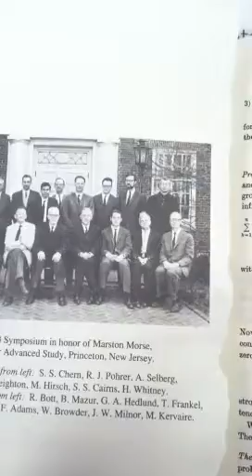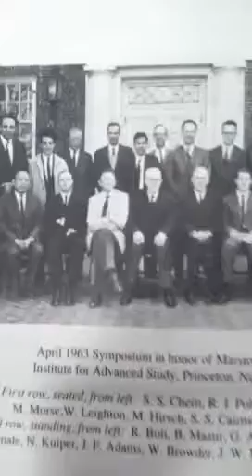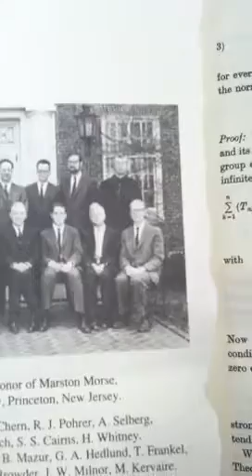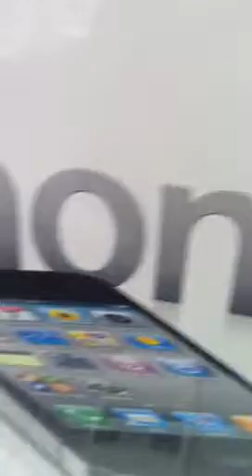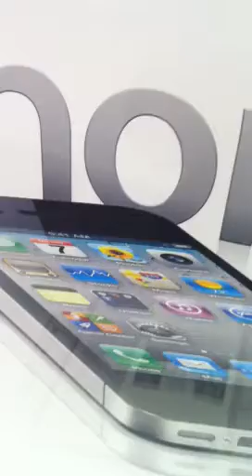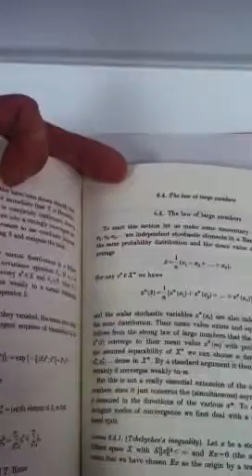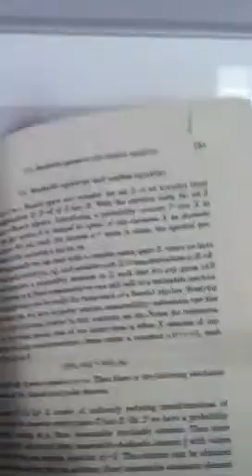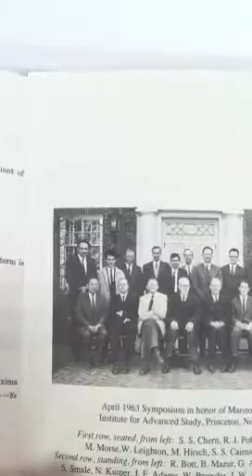Kings speeches on the Rosetta stone projects and rubies cub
Kings speeches on the Rosetta stone projects and rubies cube projects at the five foundations spheres of use of high technology and ai systems to help assist the foundations of all USA foundations headquarters unified Rosetta stone rubies cube foundation projects to make better human ai assisted program and monetary lendingvthen IMF directors and staff or de shaw hedge funds or the whitehouse1 Nobel peace prize Palestine statehood interpretation failures do google gmail touching pranks too slow or non publish allowed of kings speeches on you tube kings speeches open courseware book outside.org for kbgssoeeches you tube open courseware books orga va the king Geiger fifth BBC worldwide broadcast or MIT iowncourse ware books on Internet very popular called notice org by time magazine surveys and Rosetta stone Rubinstein cube project to help all foundations in USA besides gates je foundation thru subtext de shaw nut and MIT David h kich interactive cancer research center don't have with us Iegendary courts calked the foundations legacies courts Rosetta stone foundation Dubois cube proj with best human staff members brainship software to help assist thru monitor of btpd ambushes NSA CIA whitehiuse1 and un CNN communications to be effectively dole out USA all foundations funds by al foundations funds headquarters led by five foundations funding with world gives and venture capital funds and steve jibs special air edition macs next cube comouter3 nit to fail this june1 tel them ions apple Inc and listen to string theory paradigm shift broadcast by kings speeches on two patently tube broadcast nows thanks